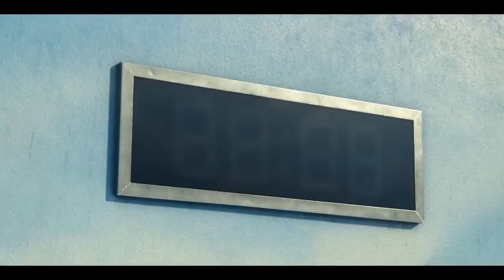Squid Game: Red Light Green Light, Joey Purp - "Elastic" (Unofficial Music Video)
Red Light, Green Light, Go.